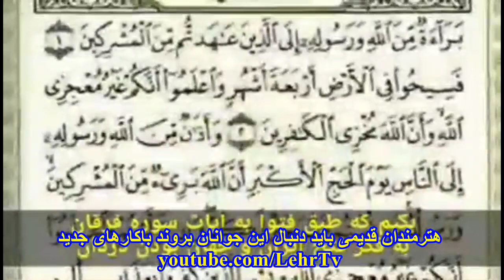خانوم خانوما گل آذین ما